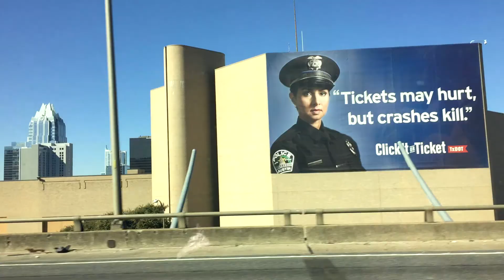PAX Vlog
PAX!
I'm sorry once again everything in this video sucks editing wise. I'm still working with it. I apologize the thumbnail sucks, the outro sucks, everything.
Enough of the apologies.
PAX South was such a fun adventure, and I hope we're able to go again next year. Everyone there was so friendly, and just happy to be there. San Antonio alone was gorgeous, I'm a sucker for a city.

Peace